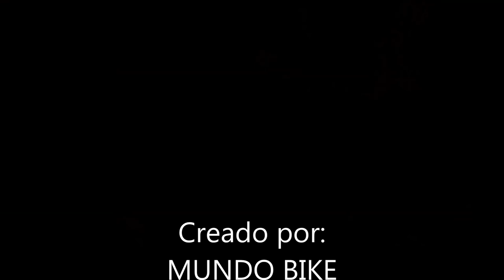MTB Nocturna Montes de Málaga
MTB Nocturna Montes de Málaga, ruta realizada en los montes de malaga , y con la acompañia de : Javier ciclista gopro (canal de youtube) por si alguien se quiere pasar por su canal.